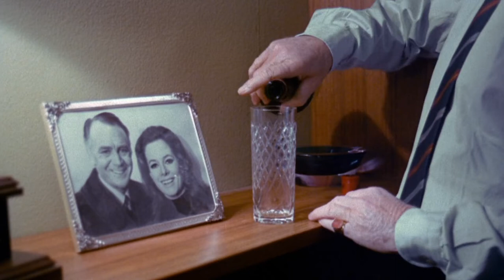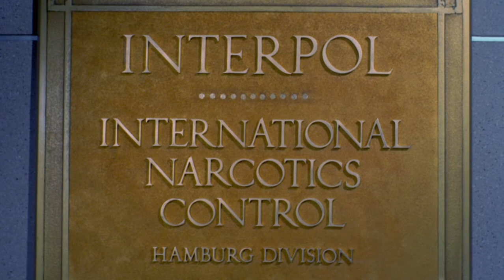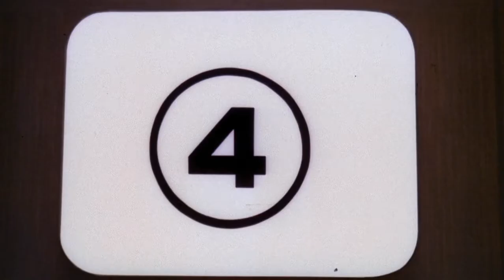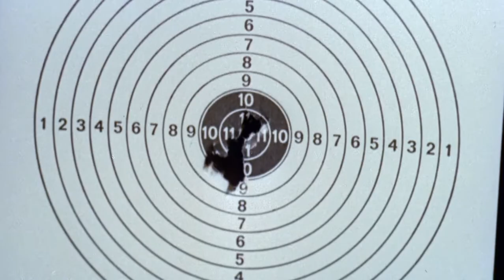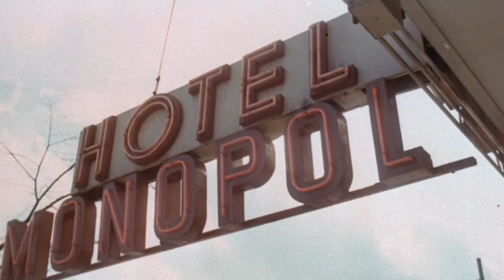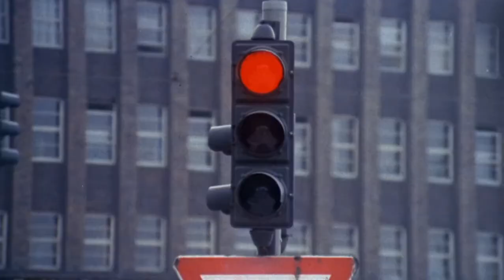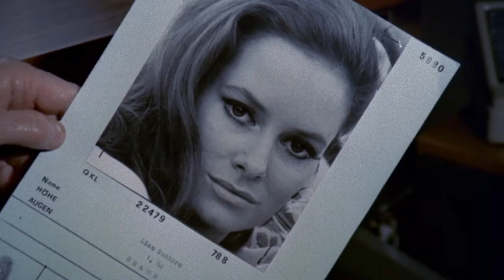Classic HD Movie - Old Hollywood Movie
While trying to solve a series of murders, a possessive narcotics detective hires a hit-man to kill his unfaithful wife, but the hunter and the hunted soon begin an affair.

1968

Director
Massimo Dallamano

Writers
Giuseppe Belli(story) Vittoriano Petrilli (screenplay) Massimo Dallamano (screenplay)

Stars
John Mills Luciana Paluzzi Robert Hoffmann

hollywood movie hindi dubbed full action hd #2022
hollywood
hollywood
hollywood
hollywood
hollywood
hollywood movies in hindi dubbed full action hd #2022
hollywood movies #2022
hindi
hindi dubbed movie #2023
Top #10 Best DO-IT-ALL
action
action
latest
latest
jennifer
best movie oscars #2023
adopt
final
65
latest
flight
flight
the flight
flight of the phoenix full movie in hindi dubbed #2004
İYİ
The Phoenix
David Lean's HOBSON'S CHOICE #- Full Movie #[HD] #
110
70s
1970s
burt
1980s
I Love Trouble #- # Action #, Comedy #, Romance, Movies #- #
The Hot Spot #(1990) #| Jennifer Connelly Full Movie #[1080p]
8 Million Ways to Die #(1986) Full Movie HD #| Jeff Bridges #| Rosanna Arquette #
Boss of Bosses #
old hindi movies #1960 to #1970
jane
the phoenix
robert
hard to believe she's already #18
it's hard to believe she's already #18
ke
michelle
best movies #2023
best film oscar #2023
oscars best film #2023
elephant
haymitch
best